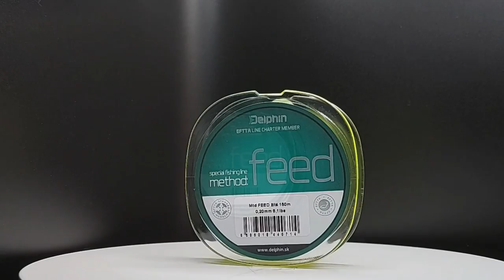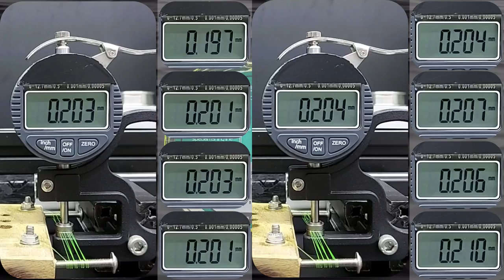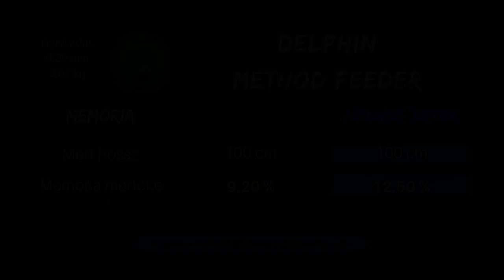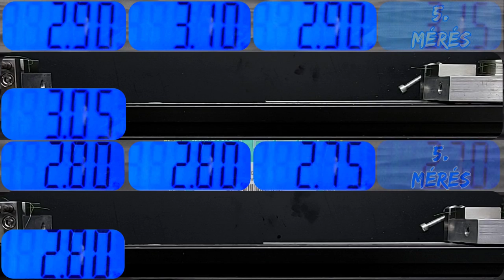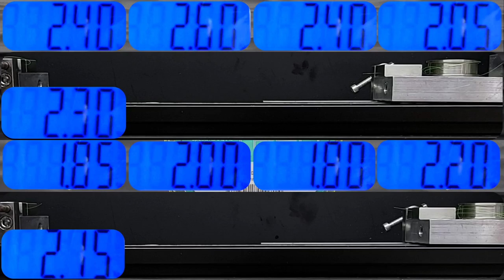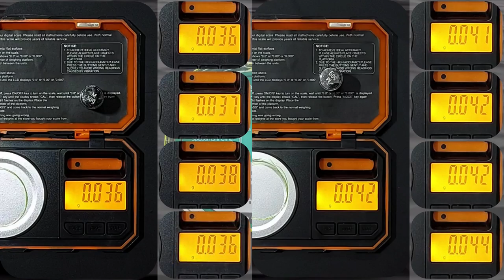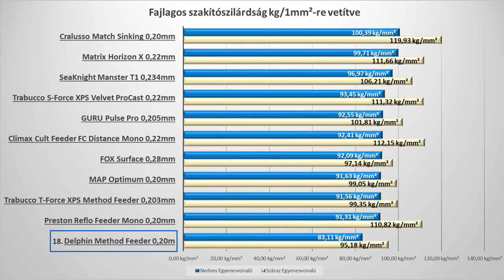Delphin Method Feed 0,20mm 3,67kg monofil horgász zsinór teszt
Sziasztok!
Az E.F.T.T.A. minősítéssel rendelkező Delphin Method Feeder 0,20mm-es horgász zsinór tesztje során, joggal vár az ember a névleges adatokkal megegyező eredményeket Tekintettel, hogy az említett szervezet annak idején nem hasra ütve adta a minősítést. Ennek a monofil zsinórnak az esetében viszont, nem lehetek teljességgel elégedett. Az átmérőt tekintve, szinte elhanyagolható az eltérés, de a szakítószilárdságot illetően, már egészen más a helyzet.
 Jól kezelhető lágy horgász zsinór. Viszonylag gyorsan süllyed. A csomót közepesen jól tűri, körülbelül 22%-al maradt el a csomózott szakítószilárdság átlag értéke, az egyenesvonalútól. A részeredmények szórása a legtöbb esetben 10% alatt maradt.

Tartalom:
00:00 Delphin Method Feed 0,20mm 3,67kg monofil horgász zsinór teszt  - Bevezető
00:10 Kicsomagolása
01:21 Átmérő vizsgálat
02:01 Memória vizsgálat
02:26 Kopásállóság vizsgálat
03:22 Egyenesvonalú szakítószilárdság vizsgálat
04:12 Csomózott szakítószilárdséág vizsgálat
04:55 Süllyedés vizsgálat
05:32 Súly vizsgálat
06:09 Összefoglaló táblázat és diagrammok
06:46 Ajánló - Outro